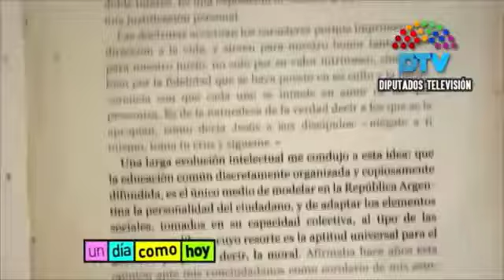Día del Profesor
En el Día del Profesor la Profesora Analía Páez compagina este video educativo e instructivo sobre esta fecha. Escuela de Educación Especial 3 Tinogasta